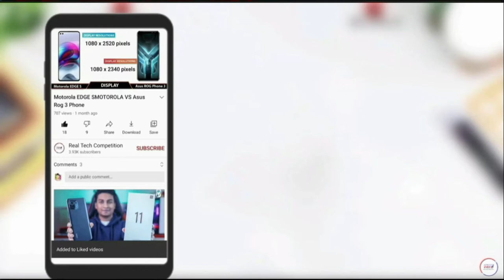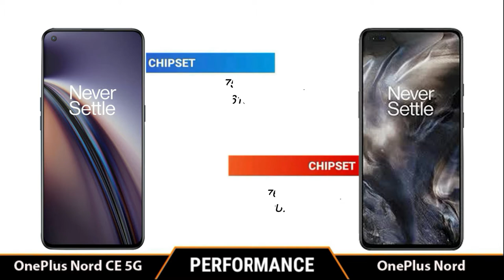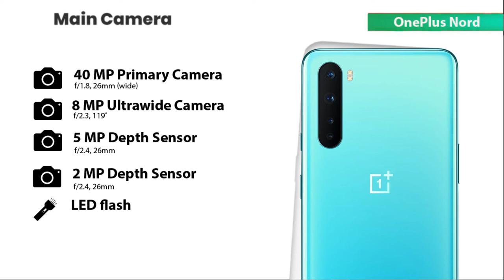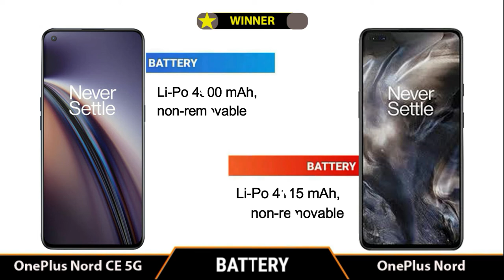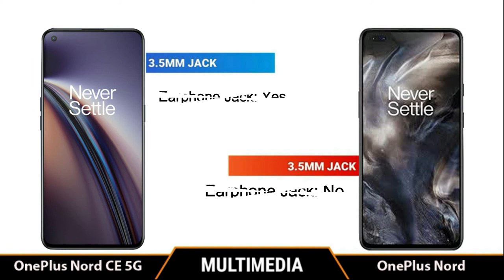OnePlus Nord CE 5G vs OnePlus Nord - Comparison [Full Specifications & Differences] ©gadgetic